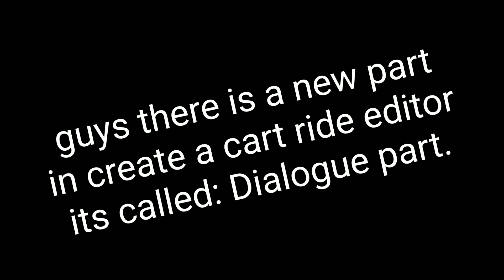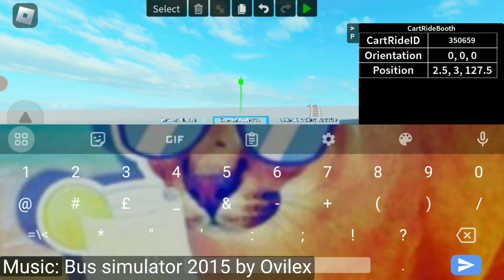Testing New part called Dialogue Part in roblox create a cart ride editor